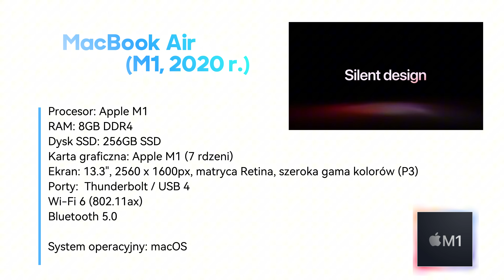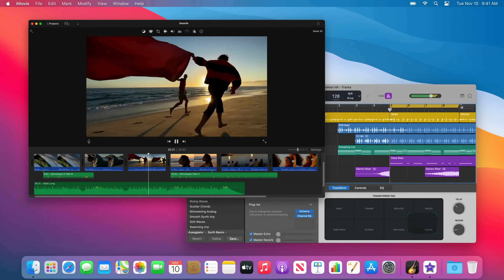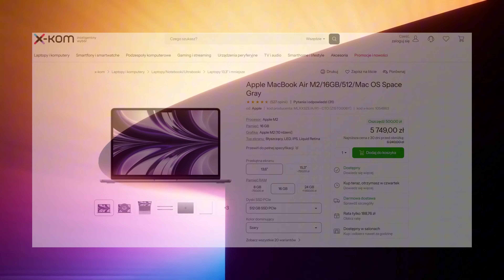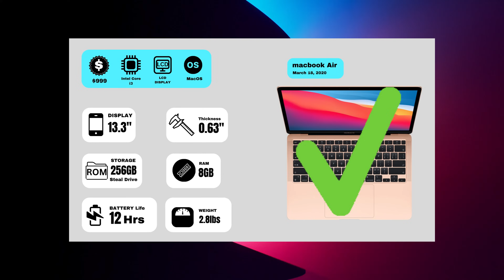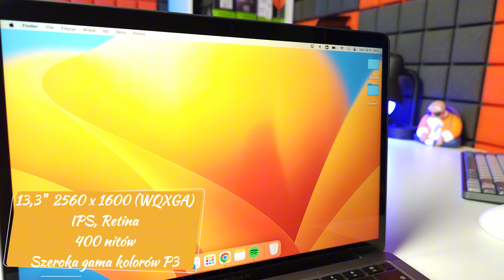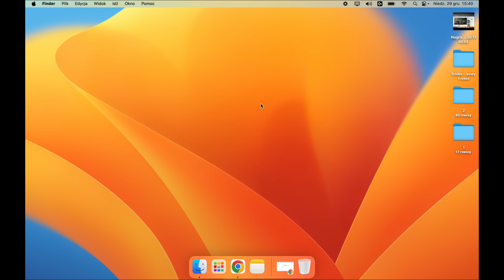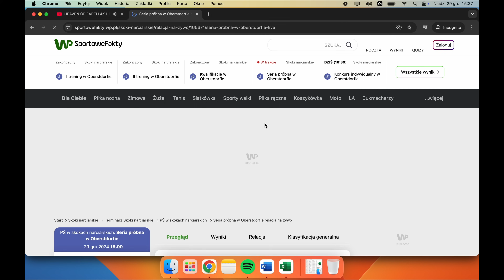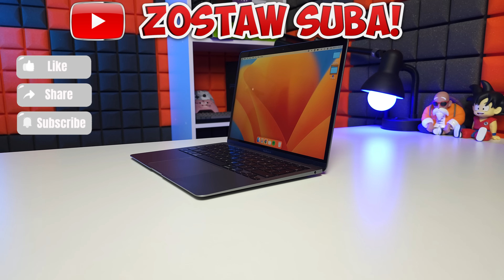Czy w 2025 roku Macbook AIR M1 z pamięcią 8GB ma jeszcze sens ?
Witajcie w nowym roku 😉
W tym materiale ponownie  odpowiemy sobie na pytanie czy MACBOOK AIR z procesorem M1 i pamięcią 8GB to nadal dobry wybór.
Sprawdzimy również jak wypada na tle nowszych modeli